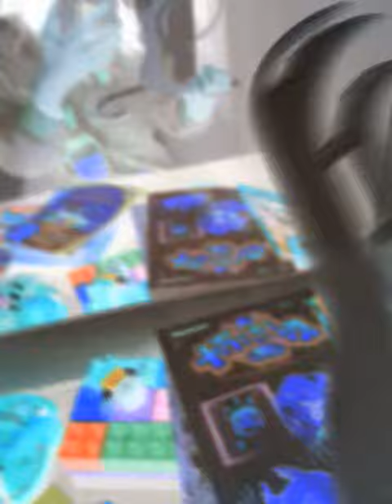December 17, 2021